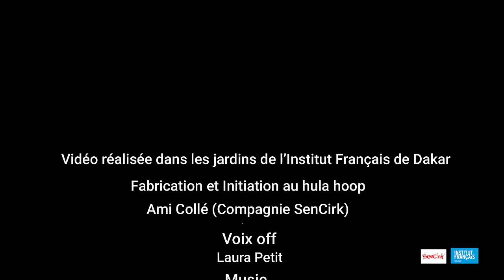Comment faire du Hula Hoop ? - Apprenez avec SenCirk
Apprenez à faire du Hula Hoop avec Amy Collé ! À vos cerceaux !